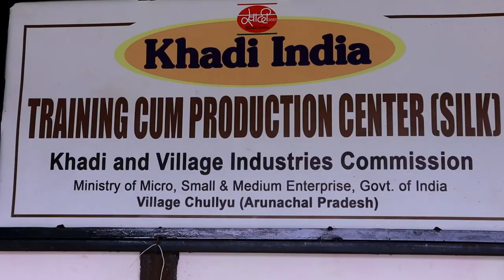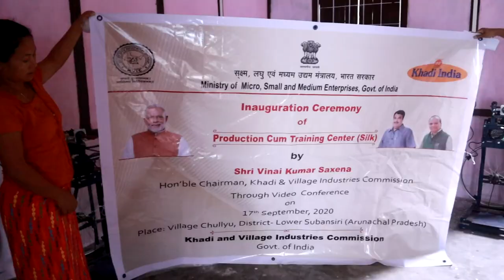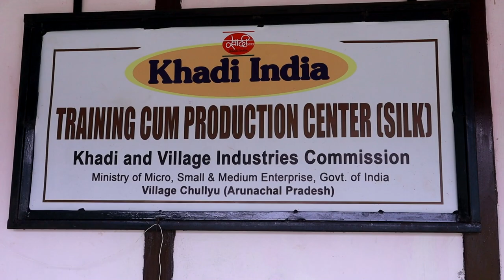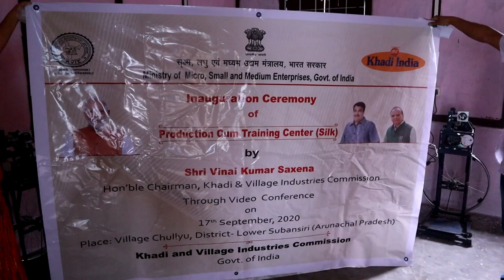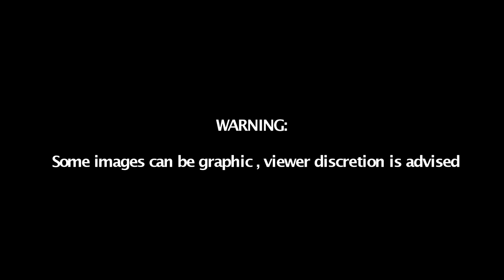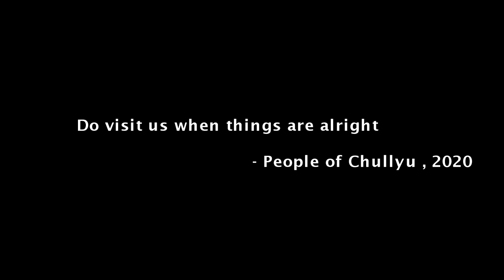One of the most advanced Nyishi Village || Why Christians were persecuted || Nyishi Rituals